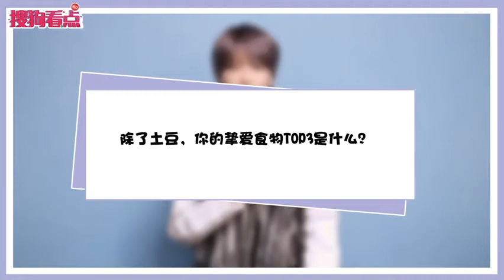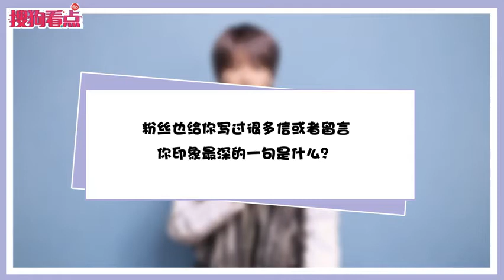Linfan Marco Lin’s Interview with ‘搜狗看点’ | 林凡新EP 《梵Cloud pt.2:LOVE》上线采访@搜狗看点｜20/01/21